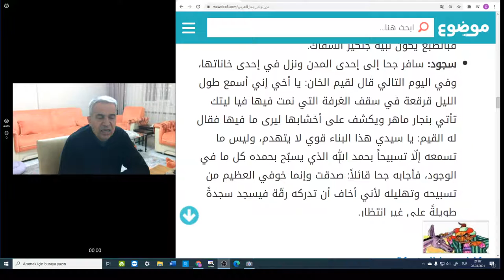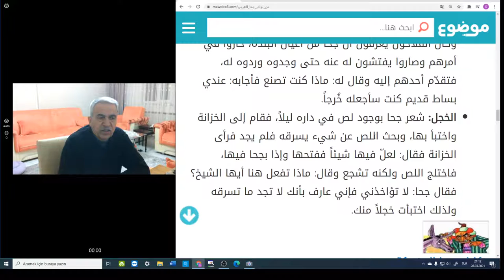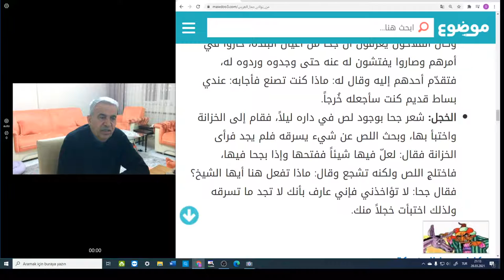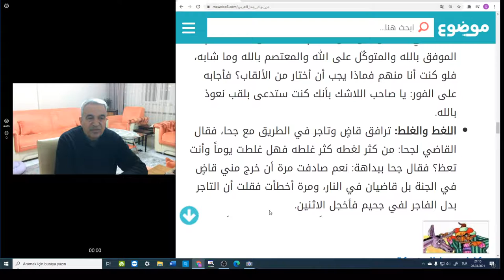نوادر جحا Arapça Nasreddin Hoca fıkraları هيا نتعلم العربية معا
Öğrenirken ecdadın ince mizah kültürünü öğrenelim